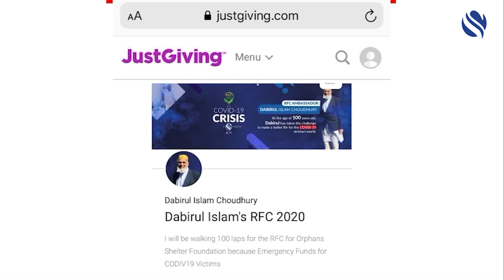100 Years Old & Walking for Humanity